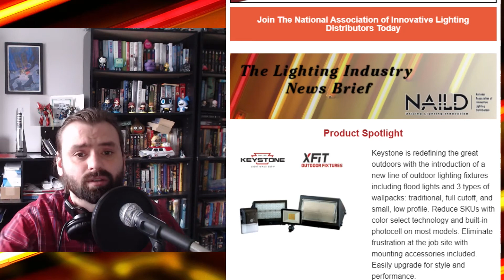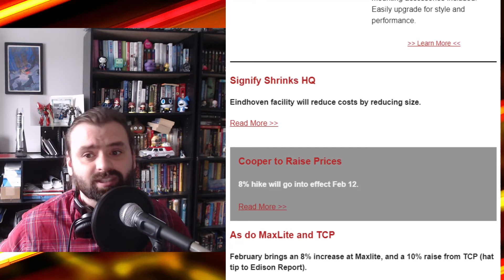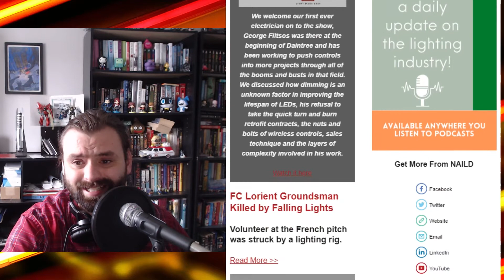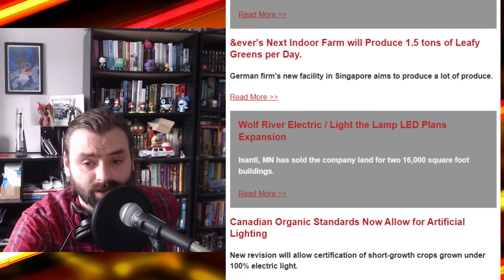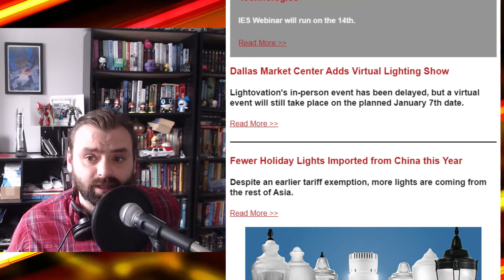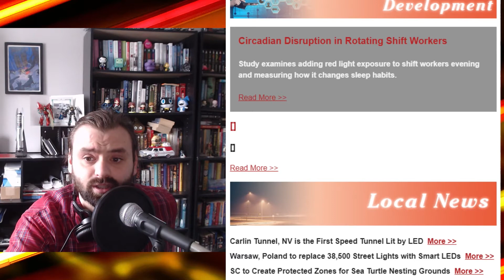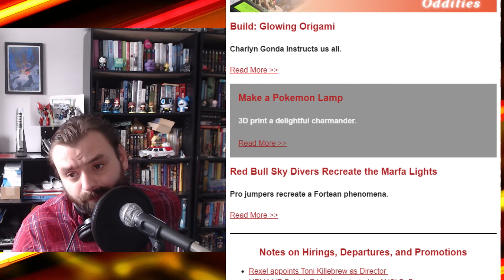Krampus Pricing - The Lighting Industry News Brief December 28th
Also, Red lights, Tunnels, and Sky Diving

The Lighting Industry News Brief is a news commentary series from Scott Wachter, Producer of Get a Grip on Lighting offering thoughts and opinions on the week's events and announcements. Get the text version of the Light Read in your mailbox every Monday morning by visiting this link